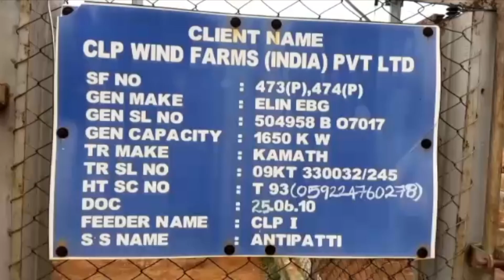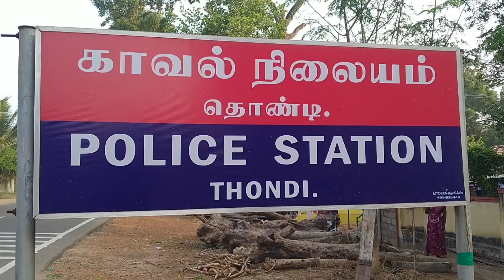தமிழகத்தில் குரங்கு அம்மை பாதிப்பு இல்லை..!! அமைச்சர் மா.சுப்பிரமணியன் தகவல்..! | GEM TV